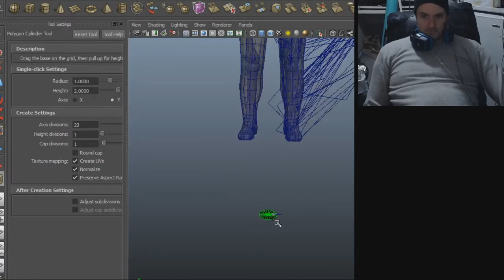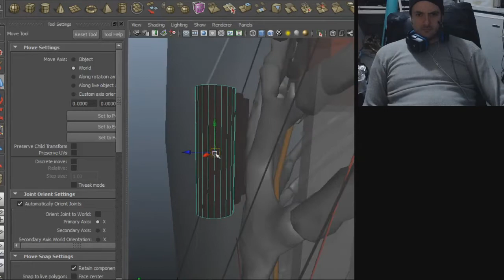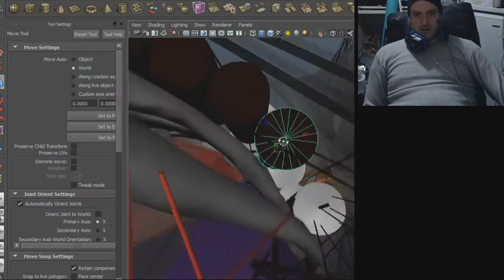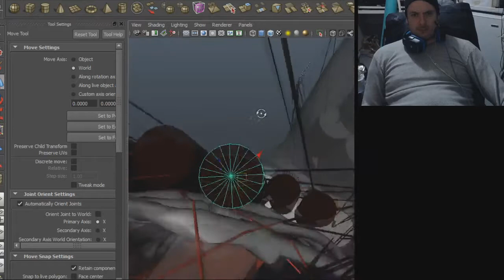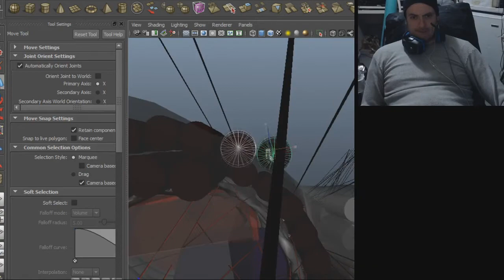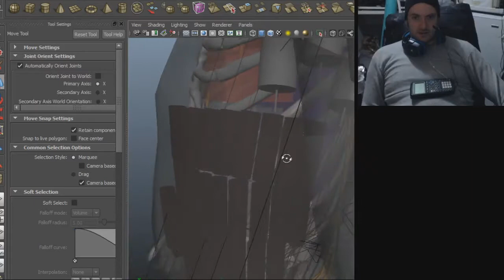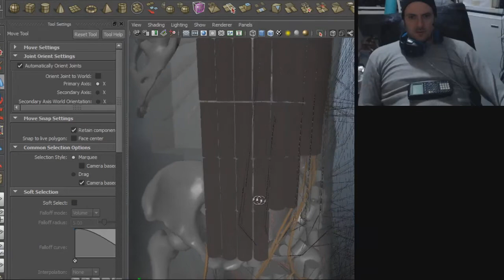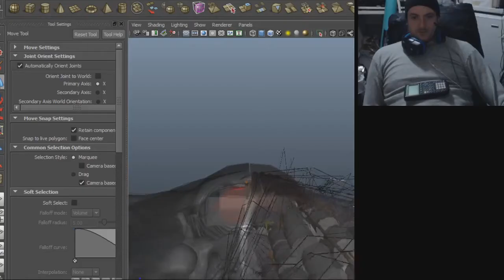Robot Battery System Layout Design 3d | Building Humanoid Robots #158